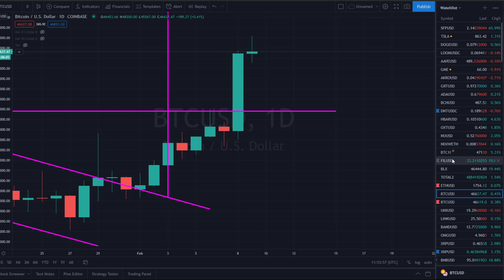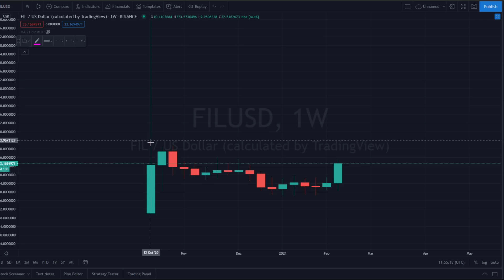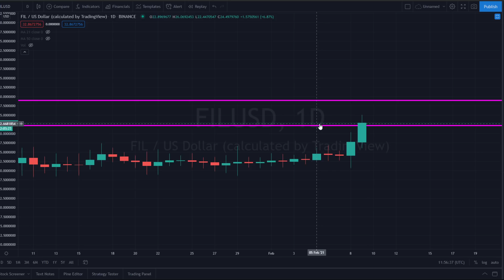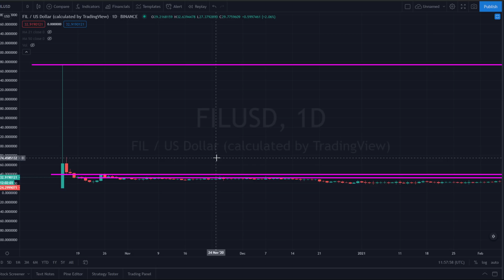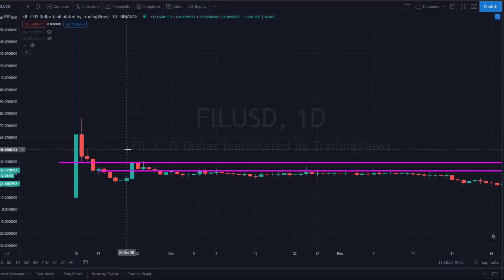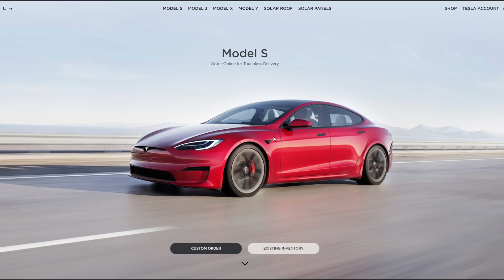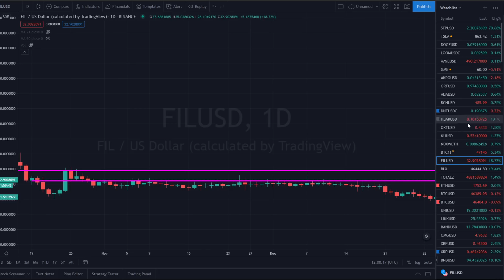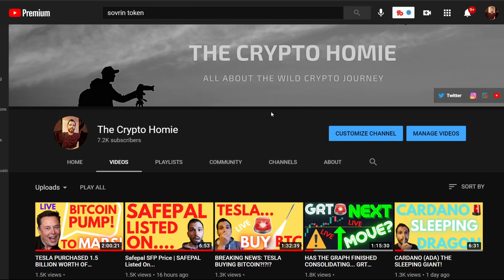FILECOIN: FIL Price Prediction | Buy Tesla With Bitcoin?!?!?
What up homies! Filecoin has started to move. I have been talking about filecoin for weeks now. FIL was quite, but now the beast has awoken. What do you think about the Filecoin price prediction? Are you willing to buy a Tesla with Bitcoin?

00:54 FILECOIN
06:00 Buy Tesla with Bitcoin

🚨The Crypto Homie Private Coinbase Listing Guide (LIMITED TIME)🚨

💥FREE video to save on the terrible Coinbase fees💥

bc1qhqg4j025ws8qvfqy7wz8amhjcg83plmgdkw92j